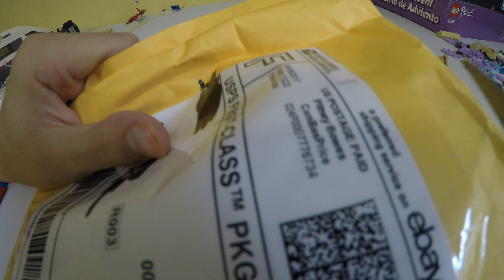LEGO Haul from eBay Sept 21 2017